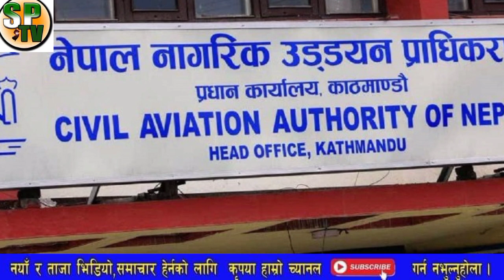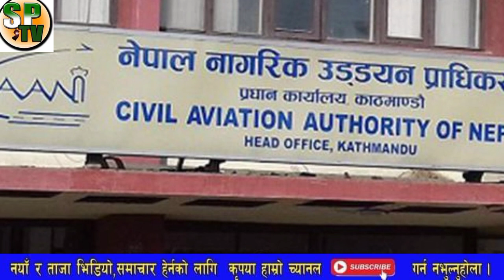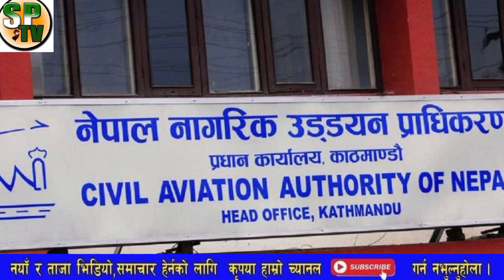भरखरै बाहिरीयो सनसनी खबर,के तपाईं जागिर खाना चाहानु हुन्छ?यदि जागिर खाना चाहानु हुन्छ भने यो भिडियो